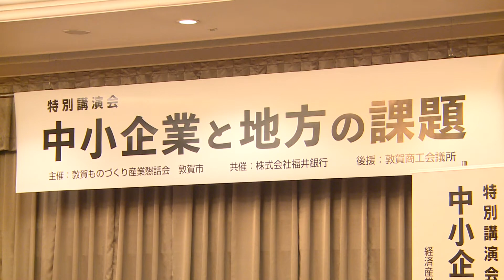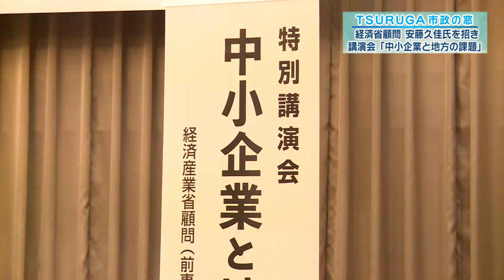【敦賀市】市政の窓「経産省顧問 安藤久佳氏を招き講演会『中小企業と地方の課題』」 (2022.5.21)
【敦賀市】行政チャンネル　市政の窓
「経済産業省顧問 安藤久佳氏を招き講演会『中小企業と地方の課題』」　(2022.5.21)